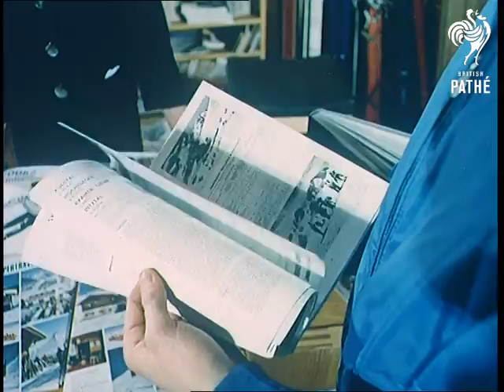Czech Snow Sports Combined Print Beware - Other Colour Pics Share This Title (1967)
At Lillywhites store in London we see a man flicking through a winter sports holiday brochure at an information desk.  We see several shots of people doing pre-ski exercises in the store at Lillywhites Ski School; the walk about in special skis and do stretches.  A woman called Muriel has ski boots fitted; people try on ski jackets; Muriel tries on a wild fox ski jacket.  A girl called Penny has skis fitted to her ski boots.

Cut to M/S of Penny on the slopes in Czechoslovakia.  Various shots on the slopes; people skiing; a cable car descending; people on the ski-lift and ski-tow.  A small boy skis down part of a nursery slope and topples over.  Two people come down a slope on ski bikes, looking rather unsteady; one falls over.  Several shots of the snowy mountains and trees covered in snow.  Numerous people ski down the slopes in fancy dress / mediaeval costume as part of a snow carnival; two clowns do some funny business.

Several shots of the bustling resort town of Spindleruv Mlijn; people mill about carrying skis; a snow plough clears a bridge; Muriel goes into a phone box that is partly buried in snow.  Skiers from the carnival approach the town carrying flaming torches (although it isn't very dark).  Inside a hotel a waitress serves drinks to people at tables; a couple clink glasses then kiss.  Muriel sits on a shaggy bar stool and drinks brandy from a huge balloon glass.  A Czechoslovakian man drinks a gallon of beer from an even bigger glass; Penny and Joanna (another girl from the Ski School) watch in amazement, applaud and drink brandy.

Various shots of a plane landing at Prague airport in a light flurry of snow; people run down the steps with their skis.  M/S of a cable car opening as several travellers get out; a man puts their luggage on a waiting horse drawn sledge as they walk off into the dark across the snow.  A bearded man with a guitar walks amongst the illuminated snow-laden trees; he walks into a hotel and joins a party where an English pop group (unidentified) are playing.  People dance about wearing party hats; one man wears a false nose.

Note: both the negs and print have been transferred as mute neg is quite scratched mid roll.  This record relates to the print which is in fairly good condition, but colour is slightly faded; snow a bit pink.  Cuts exist - see separate record.
 FILM ID:415.02